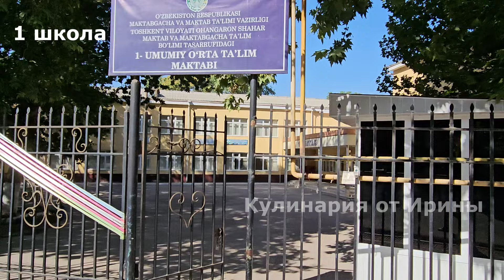4 МИКР-Н г. Ахангаран(Оhangaron shahri )Ташкентская обл. р. Узбекистан 2024.07.13. Uzbekistan.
В ролике не большой обзор 4 микр-на г.Ахангаран (Оhangaron shahri )Ташкентская обл. р. Узбекистан 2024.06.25.